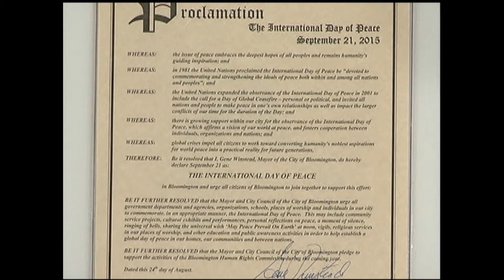Bloomington Today: The BUZZ September 2 - 8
What’s buzzin’ in Bloomington? The City Council recognized the International Day of Peace. Sealcoating projects are finishing up around the city. Plus, the Bloomington Farmers Market just got more kid friendly.